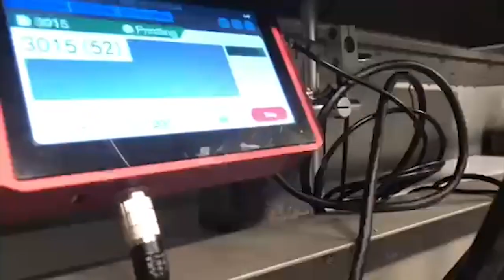SNEED JET® Titan Printer Coding Plastic Bags with Labels